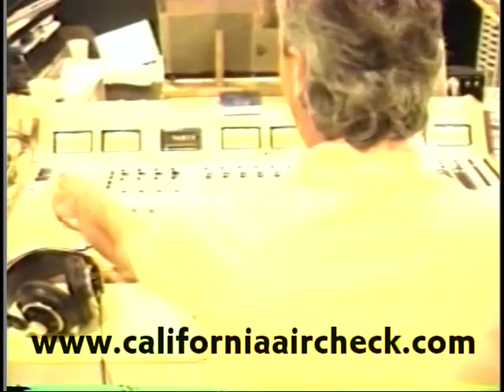WKQI Q95.5 Detroit Dick Purtan 1991 California Aircheck Video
One of the greatest radio personalities in Detroit history...Dick Purtan. Dick had a very long run on 95.5 in Detroit (which was first WCZY and at the time of this video WKQI) then went to WOMC. Dick is retired from radio now but you can see some of what made him great on this video. Full video available on Video #38 from California Aircheck